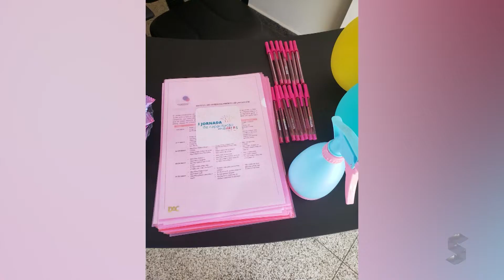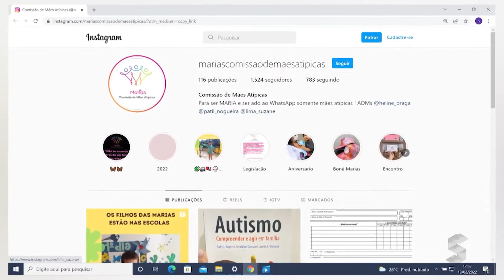Sic News: Comissão de Mães de crianças autistas buscam direitos dos filhos